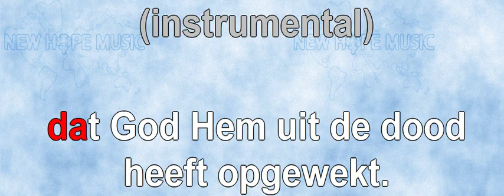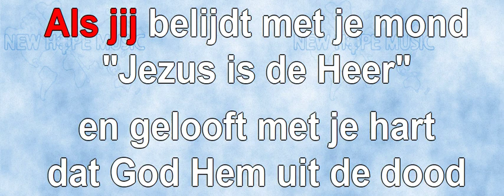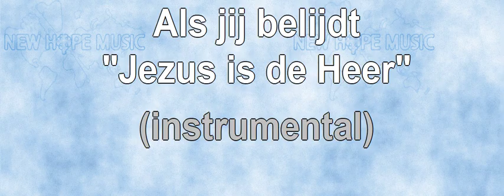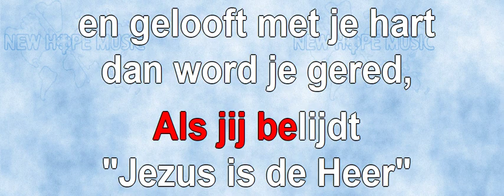Als Jij Belijdt Met Je Mond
Oorspronkelijke titel: If you declare
Geschreven door: Ralph P. Merrifield
Nederlandse vertaling en zang: Johan Komrij
Arrangement: Bob Sorem